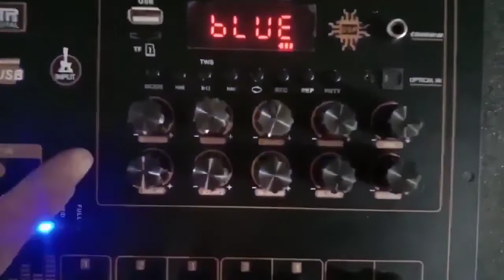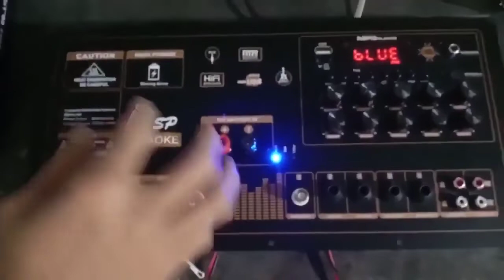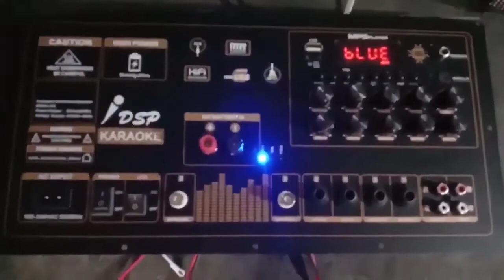mạch loa kéo QUÁ Ư ĐẶC BIỆT Reverb Echo có CHỐNG HÚ DÙNG TỚI 4 TAY MICRO KO DÂY CÙNG LÚC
Mạch loa kéo Reverb chống hú 4 tấc đôi 3 đường tiếng 2 IC TPA3116D2 150W + 150W nguồn xung 220V kèm loa và Micro
Các combo chỉ khác nhau về bộ Micro
Combo 1: 1 cặp Mic UHF Pin 18650 + 1 mạch loa kéo Reverb 2 IC TPA3116D2 + phụ kiện (remote + dây nguồn 220V + dây bình ắc qui + dây loa + 2 anten Micro) + 2 loa Bass 4 tấc + 2 loa Trung 14 + 2 Treble 350 6 ôm kèm phễu
Combo 2: 1 cặp Mic UHF trắng bạc + 1 mạch loa kéo Reverb 2 IC TPA3116D2 + phụ kiện (remote + dây nguồn 220V + dây bình ắc qui + dây loa + 2 anten Micro) + 2 loa Bass 4 tấc + 2 loa Trung 14 + 2 Treble 350 6 ôm kèm phễu
Combo 3: 1 cặp Mic UHF chống hú + 1 mạch loa kéo Reverb 2 IC TPA3116D2 + phụ kiện (remote + dây nguồn 220V + dây bình ắc qui + dây loa + 2 anten Micro) + 2 loa Bass 4 tấc + 2 loa Trung 14 + 2 Treble 350 6 ôm kèm phễu
Combo 4: 1 cặp Mic UHF vàng + 1 mạch loa kéo Reverb 2 IC TPA3116D2 + phụ kiện (remote + dây nguồn 220V + dây bình ắc qui + dây loa + 2 anten Micro) + 2 loa Bass 4 tấc + 2 loa Trung 14 + 2 Treble 350 6 ôm kèm phễu
Combo 5: 1 cặp Mic VHF + 1 mạch loa kéo Reverb 2 IC TPA3116D2 + phụ kiện (remote + dây nguồn 220V + dây bình ắc qui + dây loa + 2 anten Micro) + 2 loa Bass 4 tấc + 2 loa Trung 14 + 2 Treble 350 6 ôm kèm phễu
Đặc điểm nổi bật:
- DSP lập trình Reverb + Echo có chống hú
- Bluetooth thế hệ mới 6.0 có ngõ vào COAXIAI và OPTICAL
- Có 2 Ngõ vào Micro không dây – lắp được 2 bộ Mic không dây đôi  = 4 tay Micro
- Có Anten Micro không dây – thu sóng xa hơn
- Ngõ ra 2 kênh độc lập sử dụng 2 IC TPA3116D2 phù hợp loa kéo 4 tấc đôi
- Có 2 vào 12V để lắp 2 Led nháy theo nhạc và có công tắc Led
Chi tiết sản phẩm:
- Kích thước tấm sắt: 19 x 38cm. Chiều cao mạch 5cm
- Bluetooth thế hệ mới 6.0 có 2 cổng vào COAXIAI và OPTICAL. Đọc được thẻ nhớ, USB. Bắt được FM có Anten FM kèm theo
- Ngõ ra loa: 2 kênh độc lập sử dụng 2 IC TPA3116D2 có công suất (80W 8 ôm – 150W 4 ôm) + (80W 8 ôm – 150W 4 ôm)
- 10 Volume chỉnh: 2 Hàng nút
    REVERB  GUITAR  BASS      TREBLE    VOL
    DELAY    ECHO      M.BASS  M.TRE      M.VOL
- Có ngõ 2 ngõ vào Micro không dây – dùng 2 bo mạch thu – 4 tay micro (OUT KC +8V GND)
- Có 1 ngõ vào LINE IN kết nối với TIVI và 1 ngõ ra LINE OUT để kết nối thêm Sub Điện
- Có 2 cổng vào 6.5 ly Mic có dây và 2 cổng Guitar điện
- Mạch vừa sử dụng điện 220V có nguồn xung vừa sử dụng bình ắc qui 12V. Có tích hợp sạc tự động ngắt – Có 3 đèn báo FULL MID LOW
- Phụ kiện kèm theo đây đủ: dây bình ắc qui + 2 dây ra loa + điều khiển Remote + dây nguồn 220V + 2 Anten Micro
Hướng dẫn sử dụng và cách lắp đặt:
Ngõ ra loa 2 kênh độc lập: Kênh 1 lắp: 1 Bass (4 ôm – 8 ôm)  + 1 Trung + 1 Treble. Kênh 2 lắp: 1 Bass (4 ôm – 8 ôm)  + 1 Trung + 1 Treble.
Lắp bình ắc qui 12V hoặc sử dụng nguồn trực tiếp 220V có nguồn xung. Cắm nguồn 220V để sạc bình, sạc đầy tự ngắt có đèn hiển thị
Khi chỉnh có nút Volume có thay đổi số màn hình hiển thị - rất thuận tiện việc chỉnh
Chi tiết về loa các combo: bao gồm 2 loa Bass 4 tấc + 2 loa Trung 14 + 2 Treble 350 6 ôm
Bass 4  tấc:
- Công suất 100W – 200W trở kháng 4 ôm : thông số chuẩn, loa chuyên nghiệp cho loa kéo cho âm thanh hay, Bass mạnh, độ vang xa. Từ 140 coil 51
Loa Trung 14:
- Công suất 25W trở kháng 4 ôm: âm thanh sắt nét, lời ca rõ ràng
- Từ 70mm. Khoảng cách bắt vít: 12.5cm, khoảng cách viền loa: 14cm
Loa Treble 350 kèm phễu
- Trở kháng loa 6 ôm đúng điệu cho loa kéo. Tiếng Treble cực hay, bén. Kết hợp với bo mạch hay khi ca có âm gió. Tiếng ca rất chuyên nghiệp
- Kích thước phễu: dài 19.5cm x rộng 19.5cm. chiều cao 11.5cm
Chi tiết về bộ Micro các combo:
Combo 1 - 1 cặp Mic UHF Pin 18650
- Micro UHF có chống hú, sử dụng Pin 18650
- Tần số 740.3Mhz – 755.3 Mhz. SET được tần số
- Chất liệu nhôm nguyên khối
Combo 2 - 1 cặp Mic UHF trắng bạc
- Micro UHF, tần số 660Mhz – 827 Mhz
- SET được tần số
- Chất liệu kim loại
Combo 3 - 1 cặp Mic UHF chống hú
- Micro UHF, tần số 770.85Mhz – 795.85 Mhz
- Mic hút tốt
Combo 4 - 1 cặp Mic UHF vàng
- Mic hút tốt
Combo 5 - 1 cặp Mic VHF
- Micro VHF, tần số 268.35Mhz – 269.35 Mhz
- Micro hút tốt, ca nhẹ